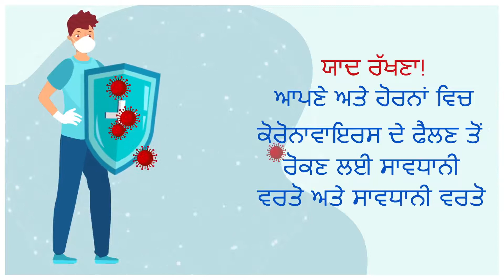Stop Corona I Dr. Ashit Syngle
Coronavirus can be stopped from spreading by following simple measures.